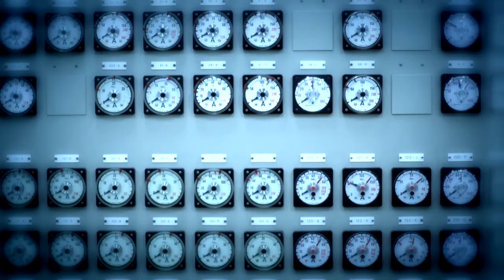#6 Tohoku Grain Terminal [八戸ビューティ "SHORT MOVIES"] by WINEstudios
#6 Tohoku Grain Terminal
制作：WINEstudios（佐藤利美・長内正雄）、他
撮影地：東北グレーンターミナル、西村牧場、他

青森県八戸市の文化観光交流施設、八戸ポータルミュージアムはっちのプロジェクト「八­戸ビューティ」。
そのプログラムの一つ、「ショートムービーズ」では、アーティストの視点から八戸を見­直し、映像を通して「八戸の美」を再発見していきます。